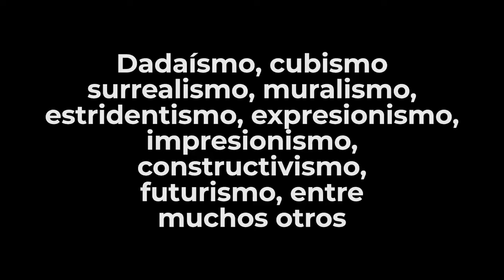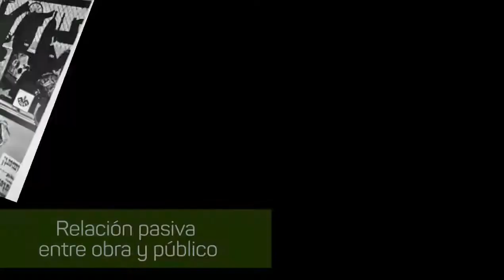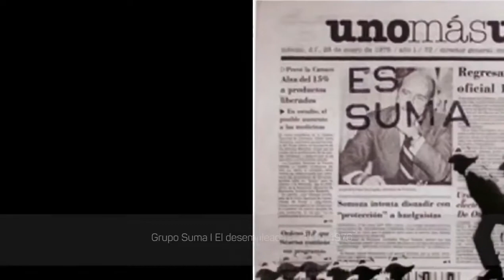¿Qué es el arte contemporáneo? | ¿El arte ha muerto?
En este primer capítulo de la serie “¿Qué es el arte contemporáneo?”, Jonathan Farias Carrillo aborda la historia de la creación artística, con la imposición del concepto ARTE desde Occidente, y cómo éste, a lo largo del tiempo, se ha ido deconstruyendo y readaptando a las situaciones específicas en las que se presentan las obras.